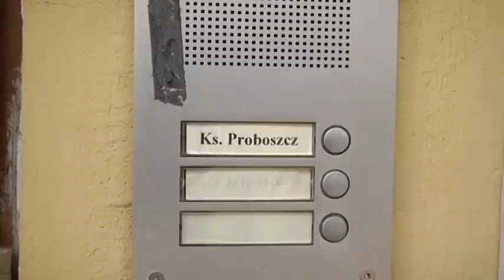WYCINKA DRZEW MOKRE LIPIE